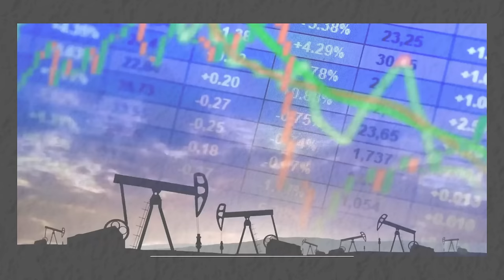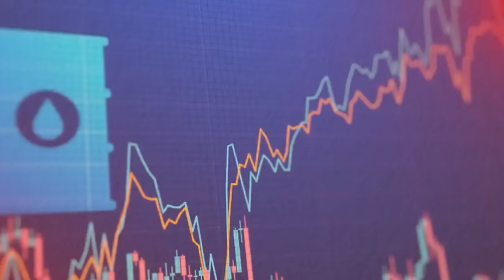Saudi, Qatar, UAE, Bahrain & Kuwait Unite: No Attacks on Iran from Our Bases!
Can neutrality truly exist in a region that is on the edge of war, or is it just an illusion hiding deeper As tensions between Iran and Israel escalate, the Arab Gulf states have taken proactive steps to reassure Iran of their commitment to neutrality. These nations are recognizing the importance of fostering positive relations with Iran.

In the complex landscape of geopolitics, the question arises: can nations truly maintain neutrality? If influential powers like the United States struggle with this, what strategies can Gulf nations employ to navigate these challenges effectively? Let’s delve into this topic for a deeper understanding.